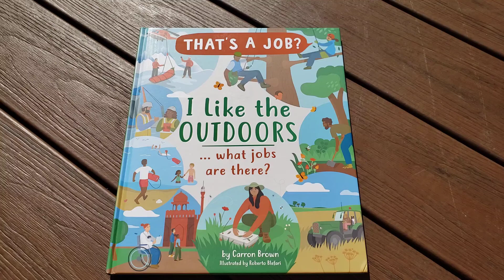Usborne Books & More - I like the Outdoor...what jobs are there?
AmbersBookshelf.com